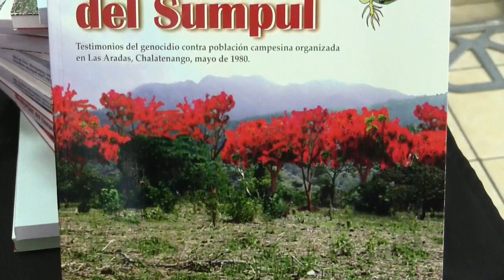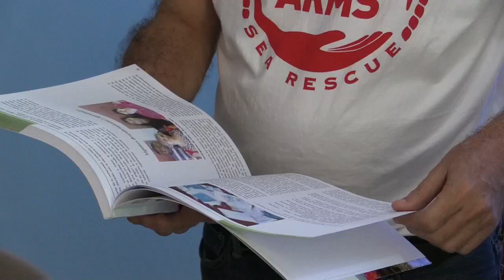Presentan en El Salvador libro sobre la masacre del río Sumpul